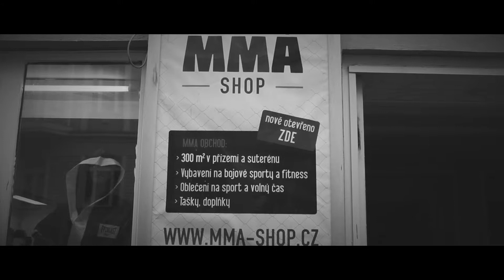Delroy's Gym - Promo video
Promo video Delroy's Gym.

- GaG media 2014 -